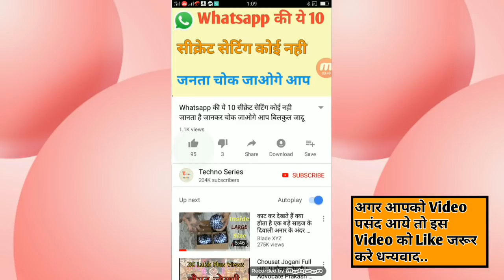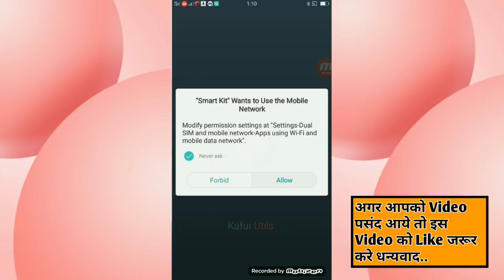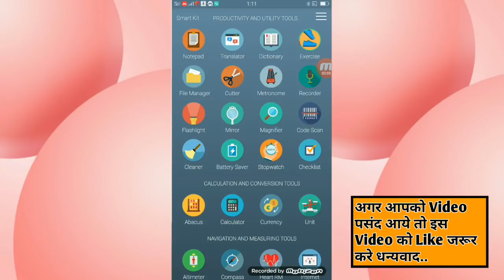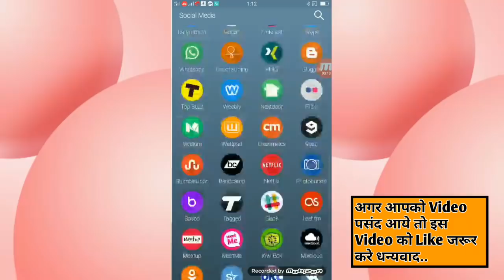इस ऐप को देखकर रोने लगोगे आप कास पहले मिल जाता मुझे best android app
Es video me mene best android app btaya hai jo bhut acha hai or ye app bhut amazing hai or aapko pasand bhi aayega thaq